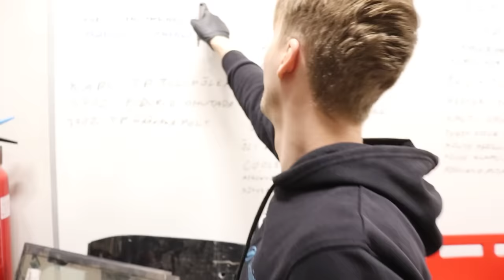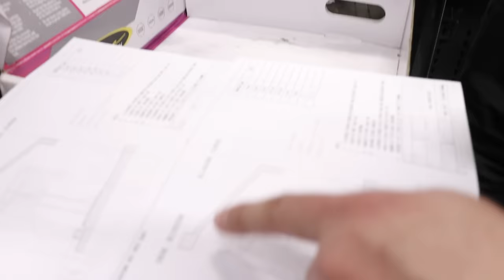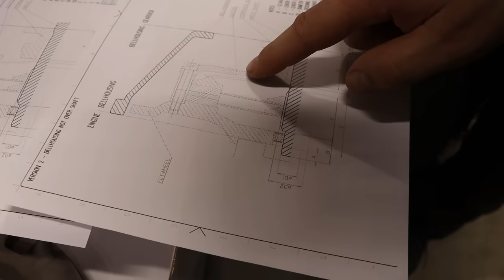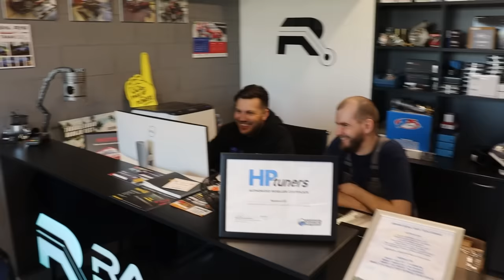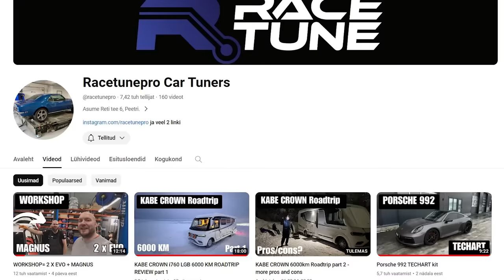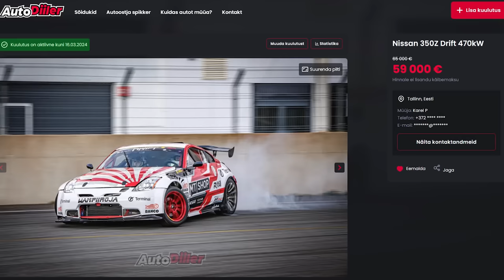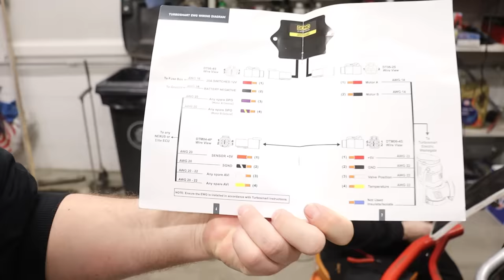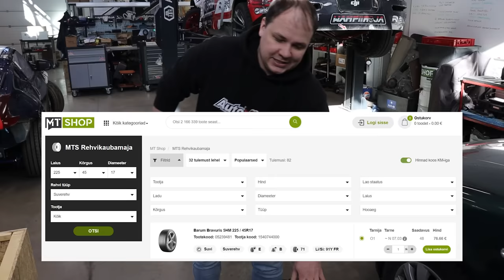Tuleb ka 2024 Hooaeg? Nissan 350z drift